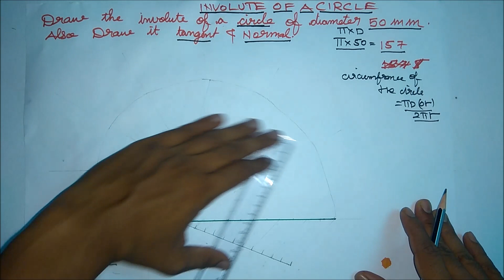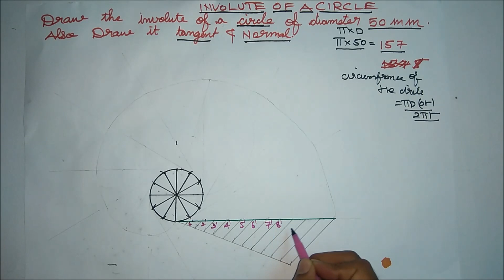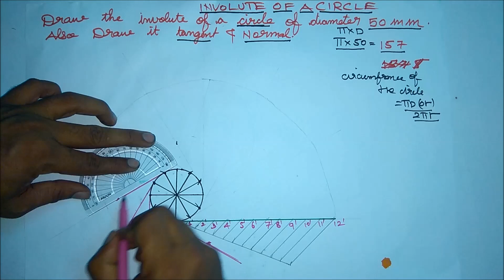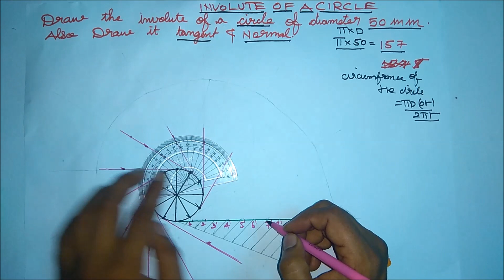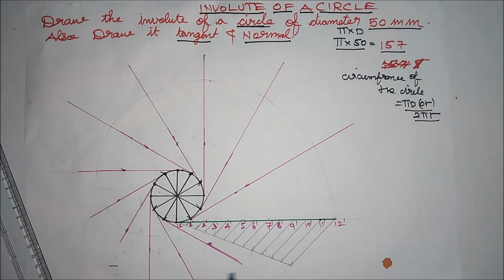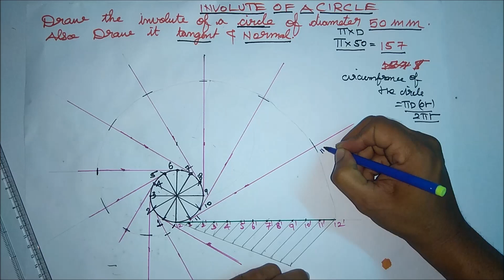involute | engineering graphics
Draw the involute of a circle of diameter 40mm.
draw the given circle of diameter 40mm wth centre o.let the ends of the string winding the circle be at A to start with.
to draw tangent and normal to the involute at a point P on it